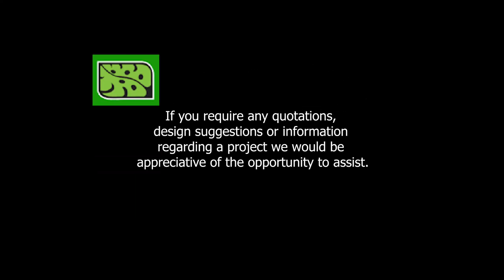Lucky Star Green Wall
Tavern management wanted to add fashionable greenery that was low-maintenance & durable. They didn't want to lose any valuable floor space but were uncertain how to achieve this.

-the Manager asked us to come up with some suggestions & costings

-artificial green-walls were installed in 2 areas

-at entrance, giving a friendly green welcome to patrons &...

-in dining area, turning a bland wall around a giant TV into an attractive feature

-this green-wall not only 'grows' around wall-TV, but over doorways & around corners, filling with lush greenery to edges & ceiling

-this is extremely difficult [& expensive] to do with live plants, let alone problems presented with watering around electricals in a public space!!

-also we installed a line of artificial hanging-baskets along both balconies, giving cohesion & linking these areas

-end result was a greener, friendlier & busier Tavern...